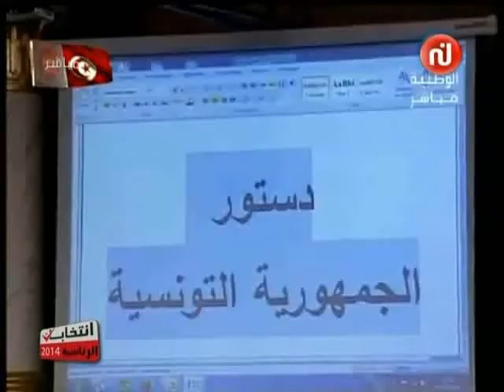الدستور يضمن التوازن بين السلطات الثلاثة و يمنع التغوّل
تغطية خاصة للإنتخابات الرئاسيّة 23/11/2014